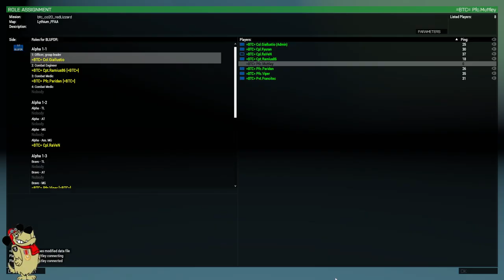=BTC= CO20 OP. RED LIZARD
BTC SERATA UFFICIALE 24/01/2024

Team: Bravo